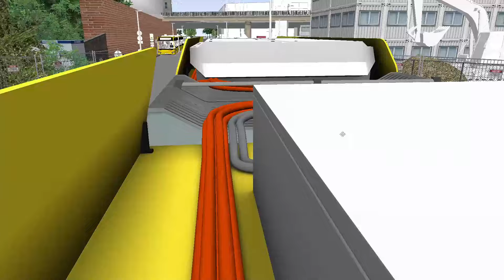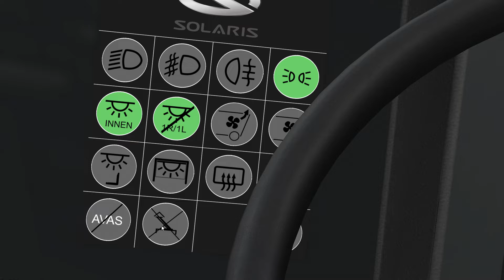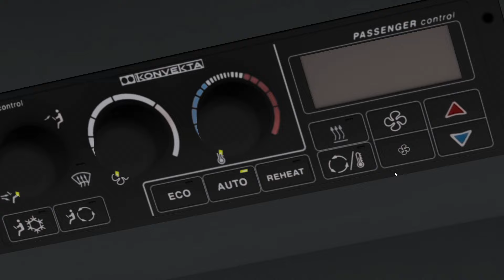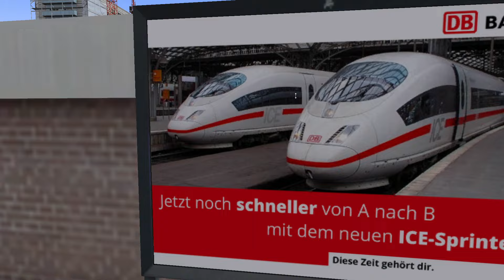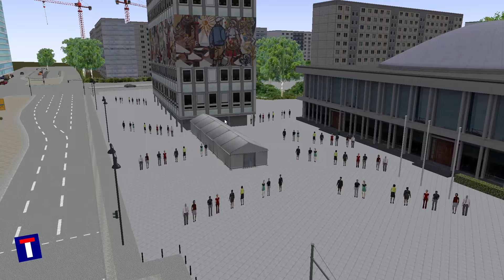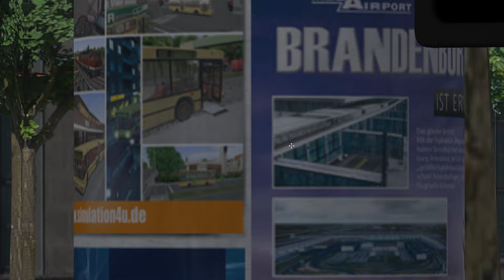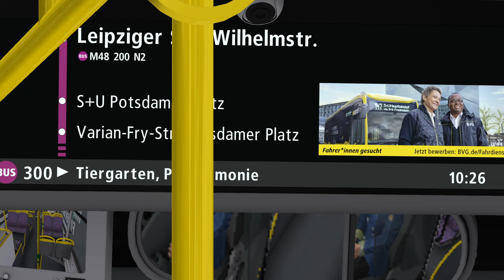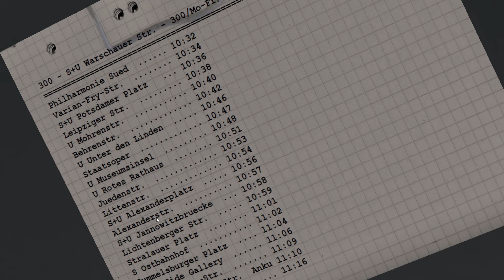OMSI 2 PREVIEW➡️️BERLIN LINIE 300 - SOLARIS U 18 ELECTRIC (BETA) [HD 60]